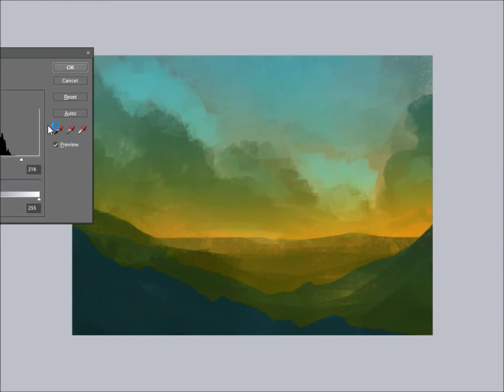Photoshop Speedpaint - Robot Fight concept art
Starting to get a rhythm going on these upload dates too :)
But now it's time for the ultimate showdown between monster and machine...
This concept took 40 minutes to make and is sped up 15x for you.